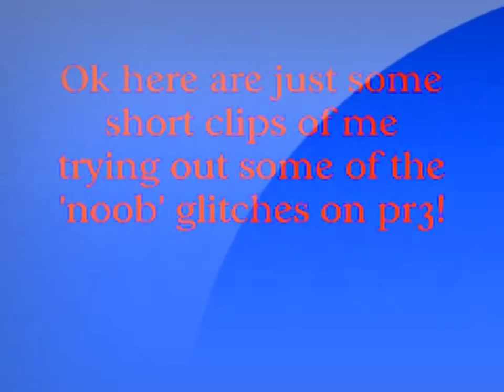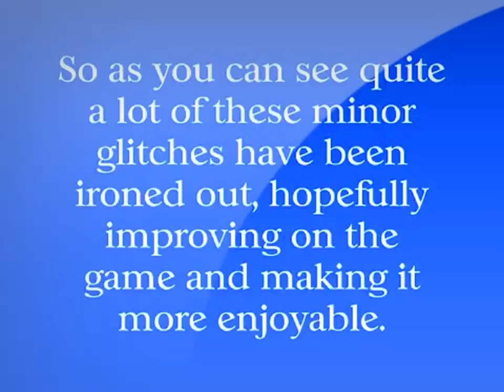Flash Game Platform Racing 1test